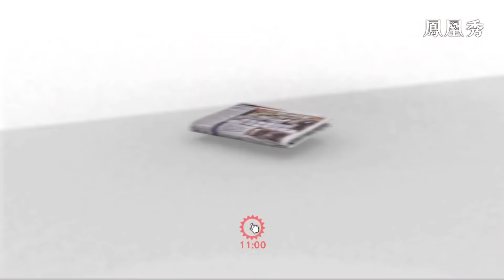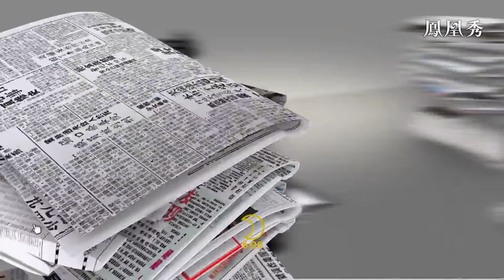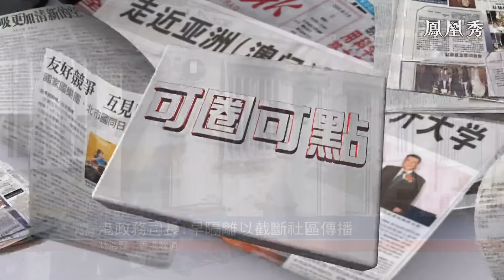美衛星照顯示俄大軍逼近基輔，何時圍城？軍事和政治角度有何特殊意義？《總編輯時間》20220302【下載鳳凰秀App，發現更多精彩】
美國衛星照片顯示，一支俄軍車隊，從西北向烏克蘭首都基輔移動，綿延大約60公里。無論從軍事還是政治角度來看，俄軍能夠包圍基輔，都有相當的意義。